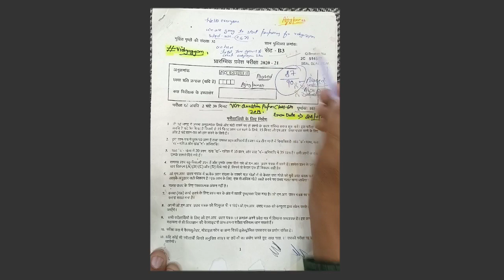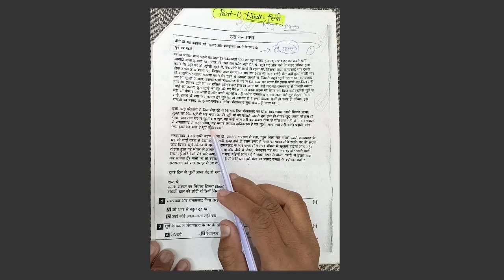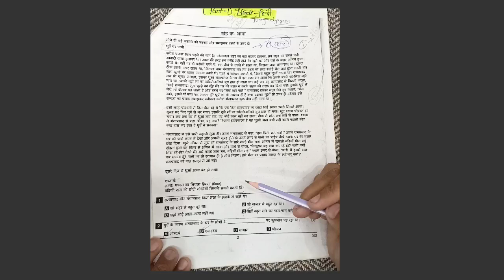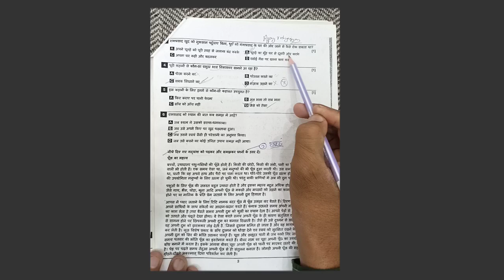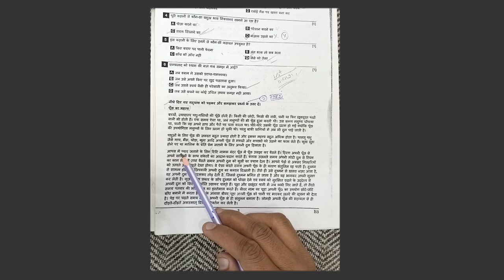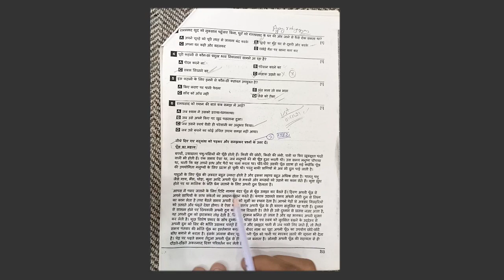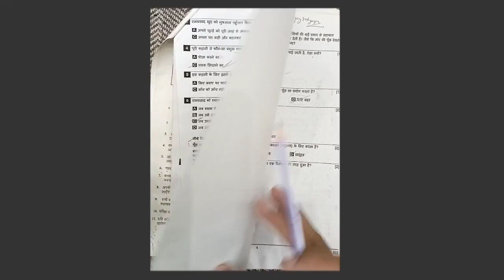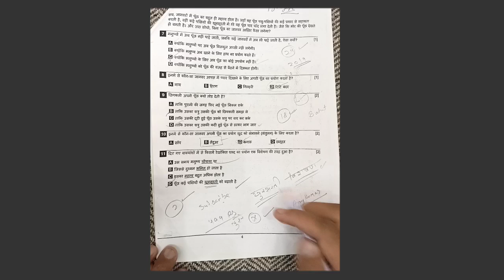VidyaGyan School Model Paper 2023 | VidyaGyan school Exam 2023 class 6, Vidyagyan school 2023 Exam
Ajay Vidyagyan,
VidyaGyan
VidyaGyan School,
Shiv Nadar Foundation,
VidyaGyan School,
Ajay Vidyagyan YouTube Team
VidyaGyan School,
Ajay Vidyagyan,
VidyaGyan School ki taiyari
Ajay Vidyagyan
VidyaGyan School
Ajay Vidyagyan
2023 VidyaGyan School,
Ajay Vidyagyan
VidyaGyan School
up VidyaGyan School
VidyaGyan School,

Vidyagyan school
Vidyagyan school

Ajay Vidyagyan
vidyagyan School model papers
vidyagyan School